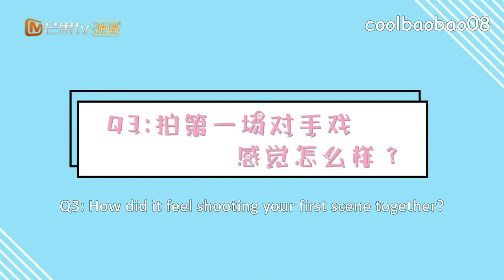ENG SUB Gank Your Heart First Meeting of Wang Yibo Wang Zixuan Interview | Behind The Scenes BTS